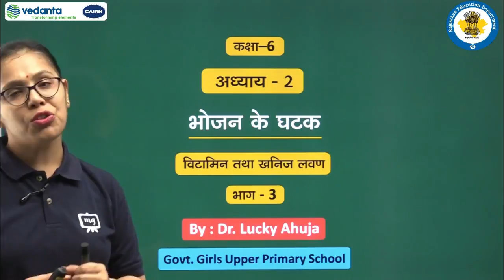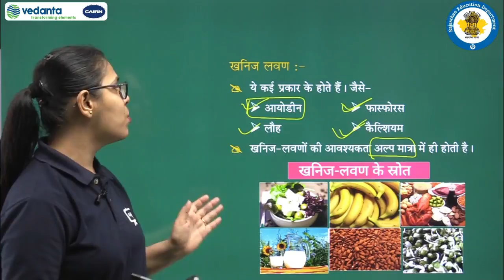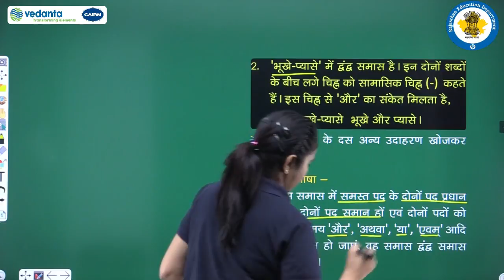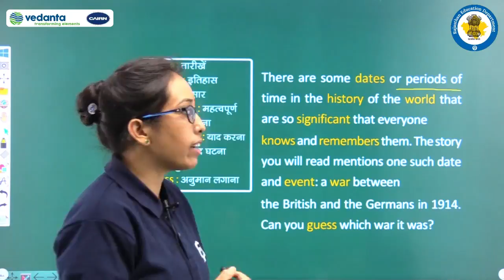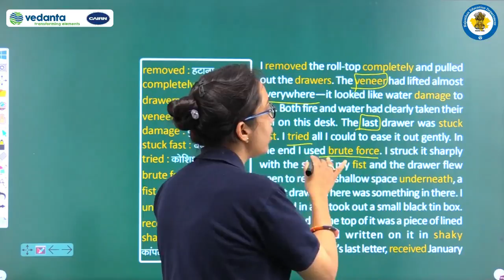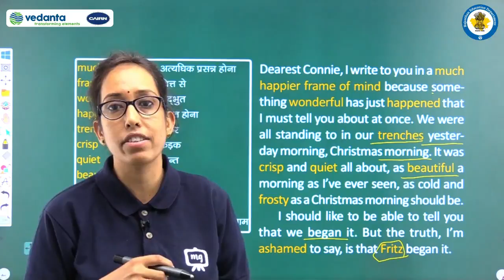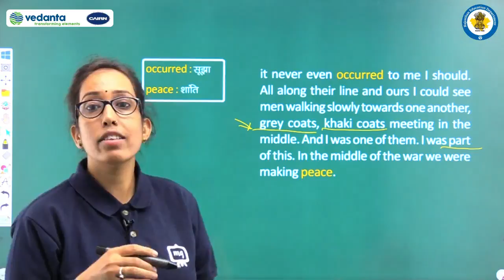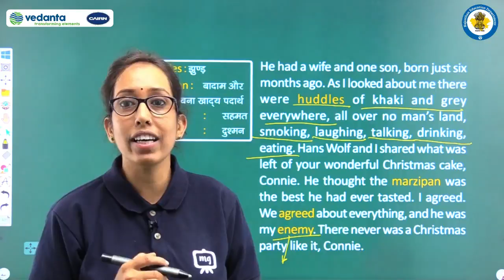Class 6 to 8 Episode 14